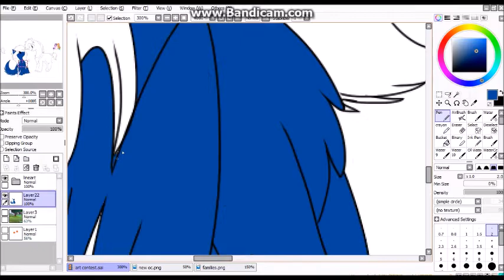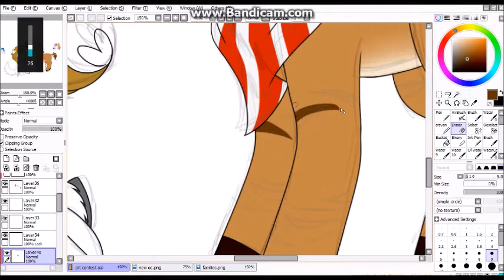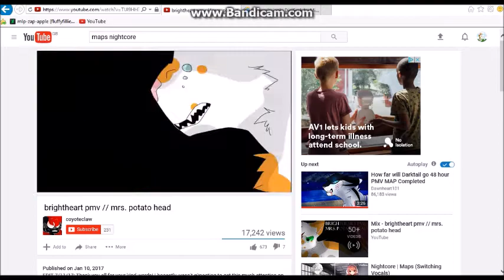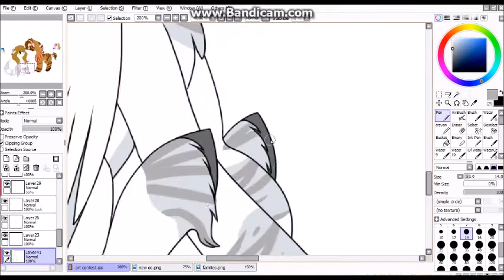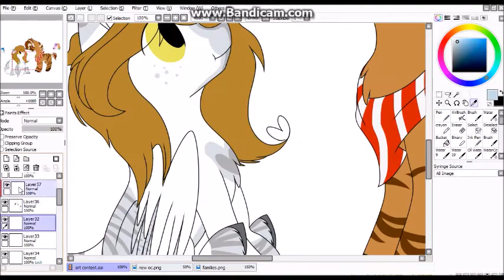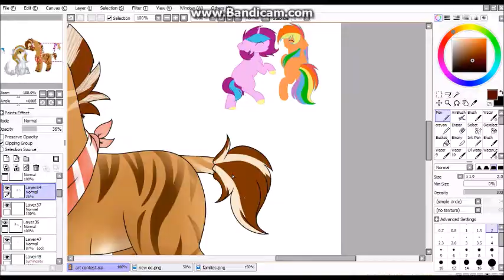mlp speedpaint/ i like you!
art contest for micky ann on deviantart, I'm working on a second entry too.
I haven't shown my new oc yet, (unless you count my profile pic) so there she is, she doesn't have a name yet so any suggestions are welcome. she is the Pegasus on the left. she has one yellow eye and one blue eye. the other pony belongs to micky ann.
song 1: roundtable rivals
song 2: maps switching vocals